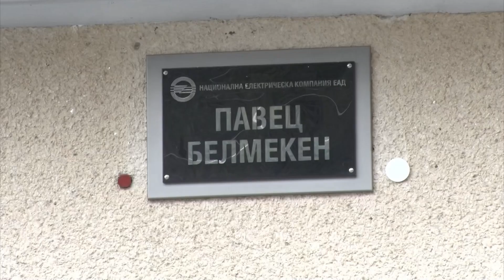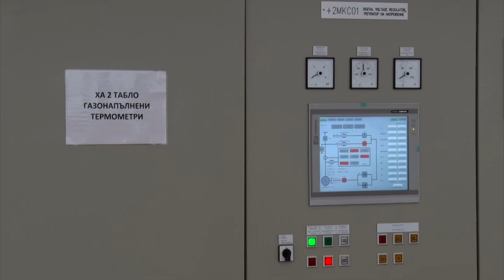Pavec Belmeken Rehabilitation_13.02.2024